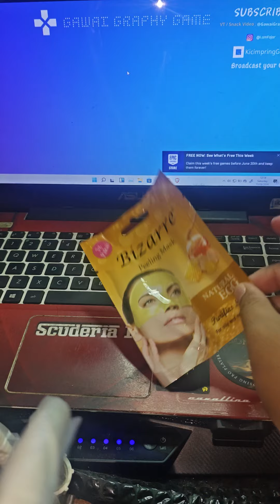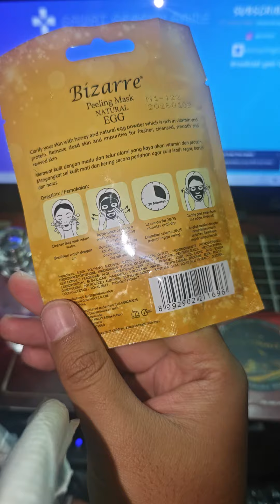unboxing Parfum gratis masker Bizarre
beli disini